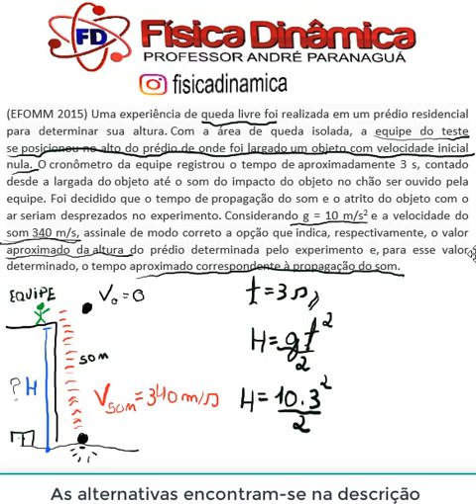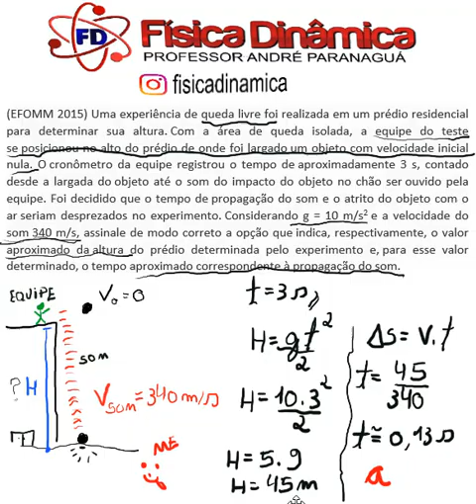Física - Exercício de Queda-Livre - EFOMM 2015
A questão e o gabarito está na descrição abaixo
Uma experiência de queda livre foi realizada em um prédio residencial para determinar sua altura. Com a área de queda isolada, a equipe do teste se posicionou no alto do prédio de onde foi largado um objeto com velocidade inicial nula. O cronômetro da equipe registrou o tempo de aproximadamente 3 s, contado desde a largada do objeto até o som do impacto do objeto no chão ser ouvido pela equipe. Foi decidido que o tempo de propagação do som e o atrito do objeto com o ar seriam desprezados no experimento. Considerando g = 10 m/s2 e a velocidade do som 340 m/s, assinale de modo correto a opção que indica, respectivamente, o valor aproximado da altura do prédio determinada pelo experimento e, para esse valor determinado, o tempo aproximado correspondente à propagação do som.
a) 45 m e 0,13 s.
b) 25 m e 0,23 s.
c) 20 m e 0,13 s.
d) 45 m e 0,45 s.
e) 35 m e 0,45 s.

Site Física Dinâmica - Toda física para concursos militares com simulados e monitoria
Podcast  "Física Dinâmica - Prof André Paranaguá"